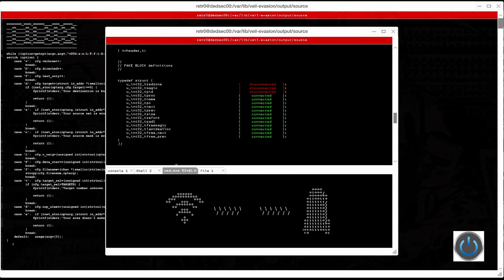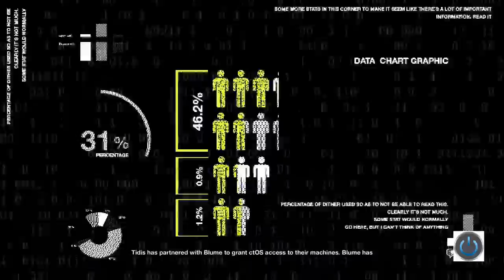Watch Dogs 2 Walkthrough Gameplay - PS4 - Part 36 - Spiderdrone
A Gaming Video of Watch Dogs 2

Part 36 - Spiderdrone

Platform: PS4
Resolution: 720p
Played By: JeromeTronic